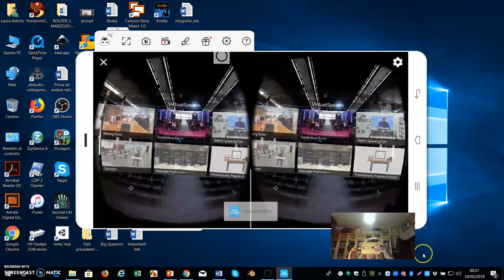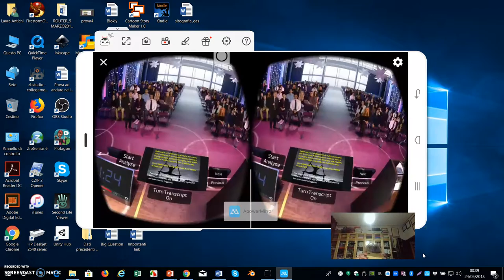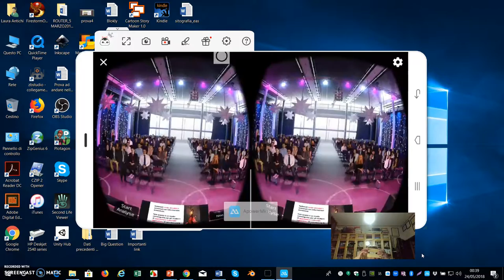virtual speech prova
sperimentazioni con Google Cardboard